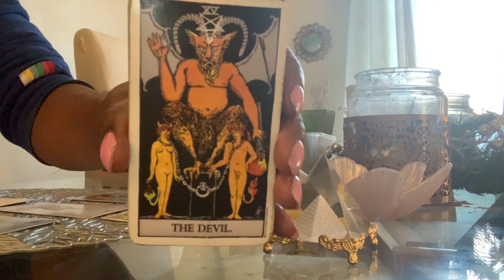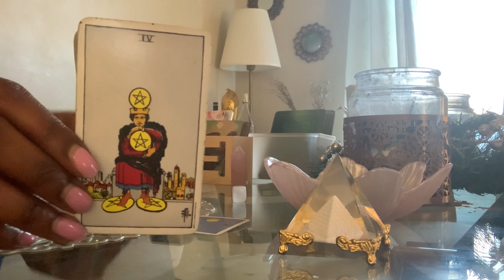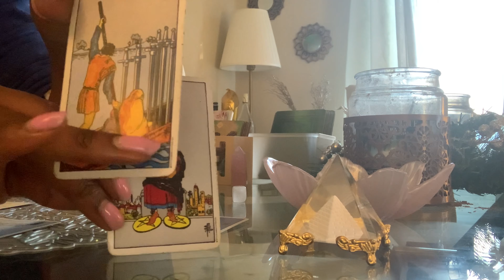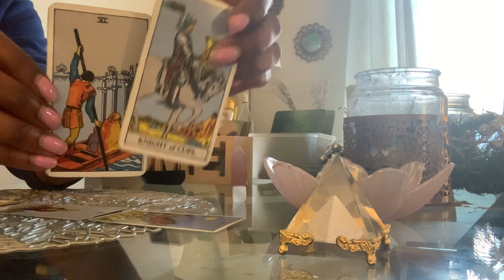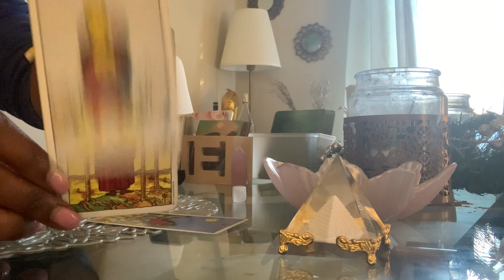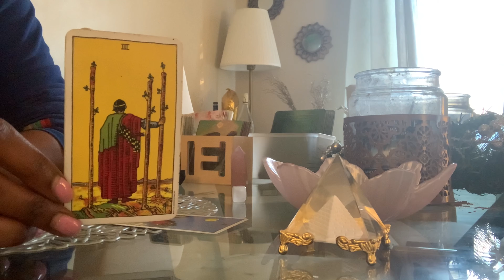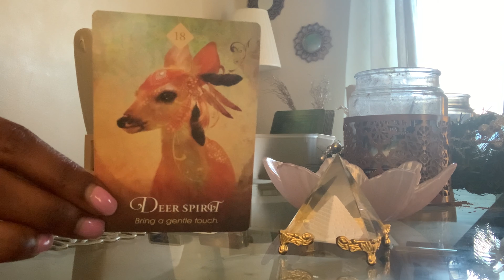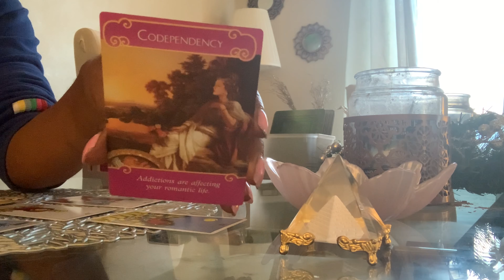♋️CANCER - Leaving Toxicity Behind! They Want to Fix This. December 13-19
Cancer Weekly guidance December 13th - 19th 2020

Welcome to IT IS WRITTEN INTUITIVELY 💕

Firstly Thank you, Thank you, Thank you 🙏🏾

1 question - 11.11$ - 3 cards

3 questions - 22.22$ - 6 cards

15 minute quick read - 33.33$

20minute read w/clarifiers - 44.44$

30 minute read - 55.55$

35 minute read w/clarifiers - 66.66$